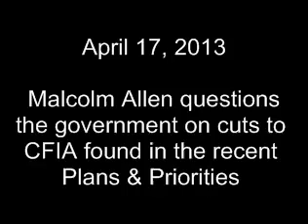Question Period April 17, 2013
Malcolm Allen questions the Minister of Agriculture on the recently released Plans and Priorities document that shows over $38 million in cuts to the Canadian Food Inspection Agency.